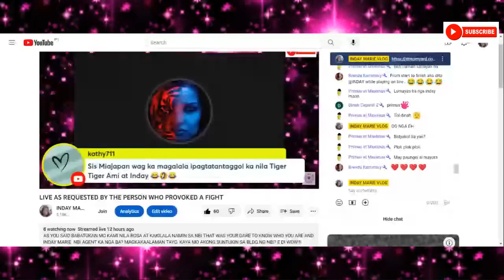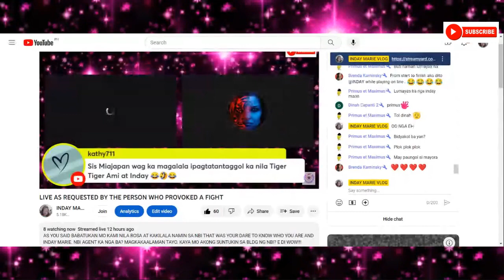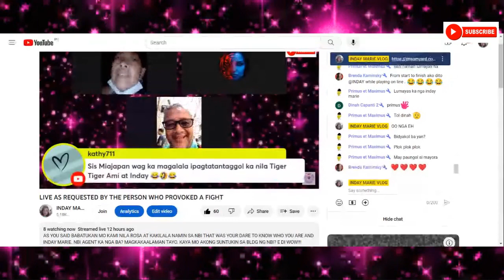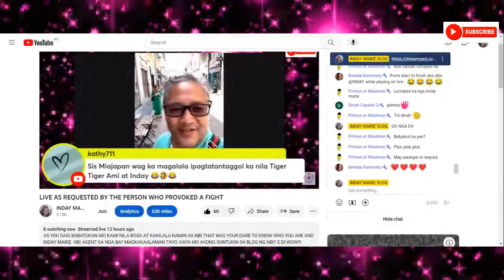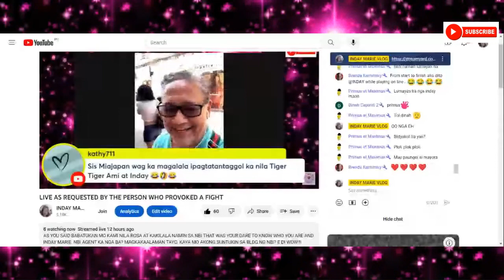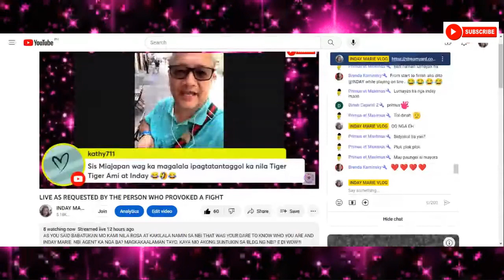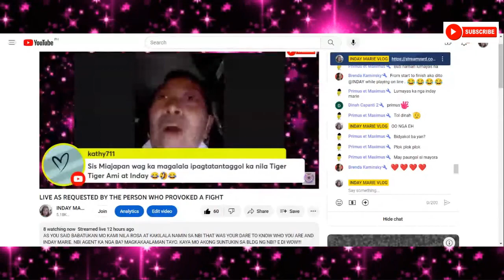ANG PAG AKYAT NI POGI LAST NIGHT AUG 14, 2023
ALPHA Q UPDATES